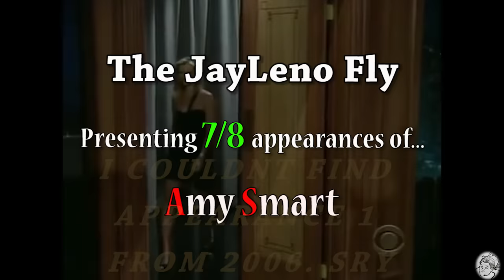Amy Smart - She Reveals Girls Secrets To Craig - 7/8 Visits In C. Order [360-1080]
0:00 SPOILERS
2:09 INTERVIEWS

I HAVE WORKED ON MAKING THE AUDIO MORE CONSISTENT!
Tell me If I have achieved this goal in the comments.

I hope you like the few changes I've introduced into this one, comment and tell me what you think. I've introduced the trailer in the beginnig of the video "what to expect", what do you think?